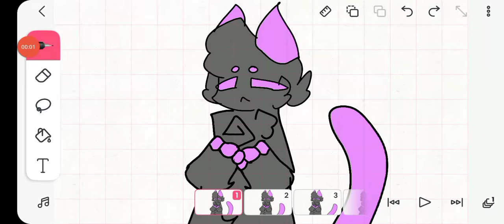go kitty meme.😜😜